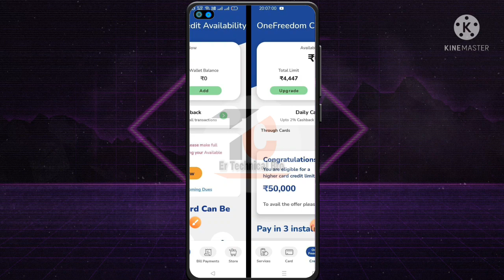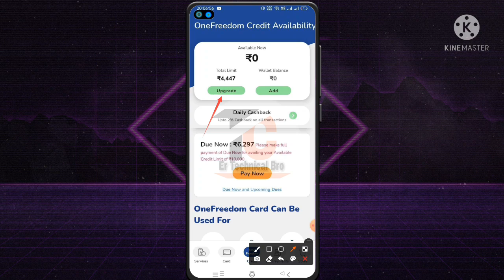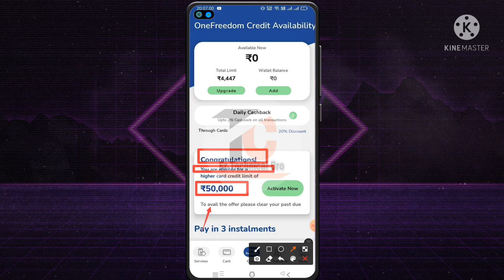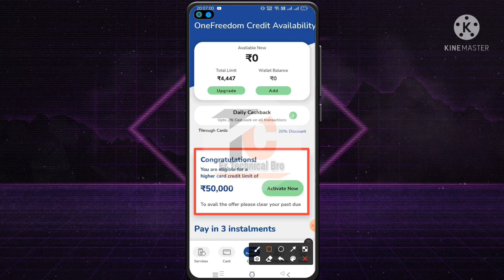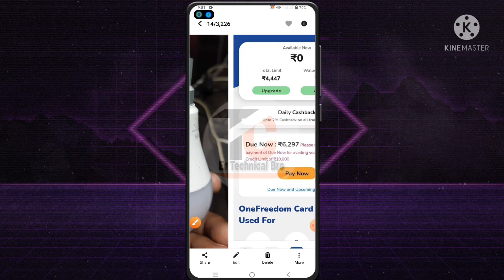Dhani limit increase | dhani 50000 credit limit offer | dhani 50000 credit limit problem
HELLO VIEWSER,

Through this video, it has been told for you that if you want to know about 50000 limit in Dhani or not, then watch this video completely.

इस वीडियो के माध्यम से आपके लिए बताया गया है की dhani में 50000 limit मिलेगी या नहीं इसके बारे में अगर आप जाना चाहते है तो इस वीडियो को पूरा देखे।